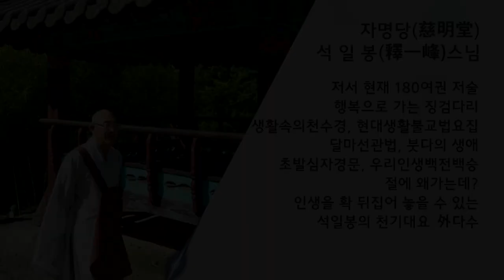행복동행 제80회... 살다 보면 우리는...